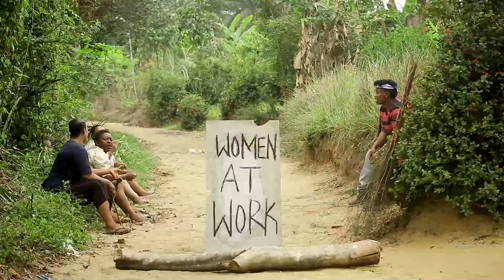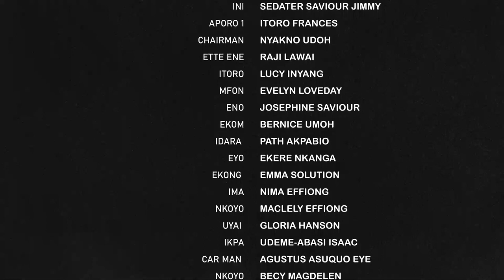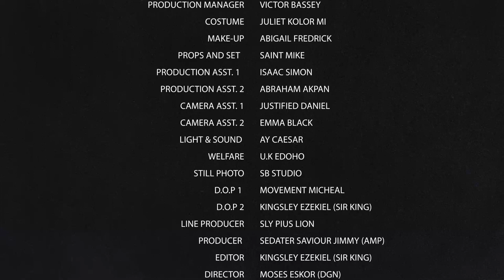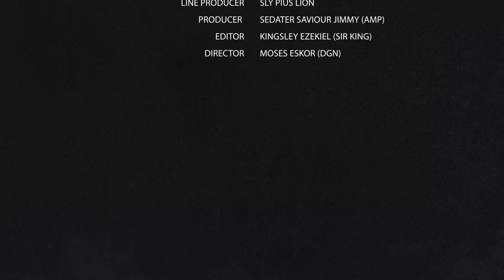CELEBRITY GATEWOMAN(FULL MOVIE) | SEDATER SAVIOUR | LATEST 2023 NOLLYWOOD MOVIE